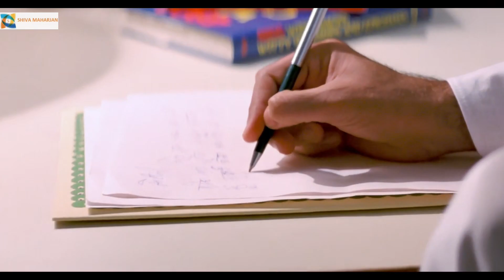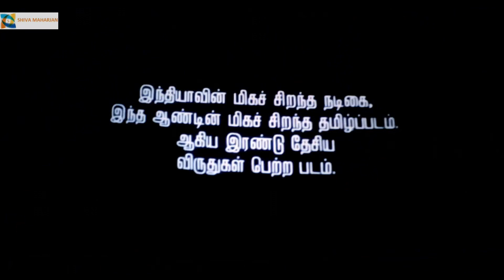Keh Do Ki Tum Ho Meri Warna 1080P Atmos Remastered Audio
Presenting Keh Do Ki Tum Ho Meri Warna in Remastered Audio from Movie Tezaab.If you like this video please like share and subscribe and do press bell icon for notification of my videos in future.